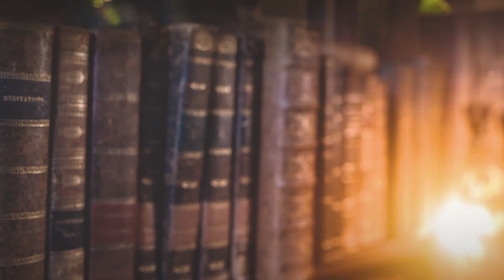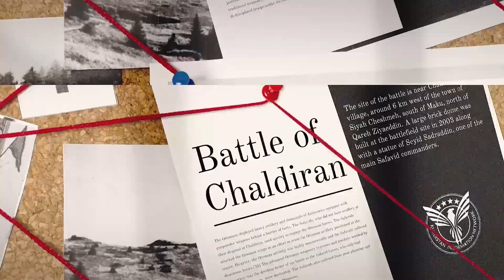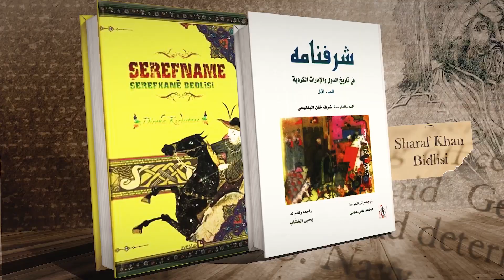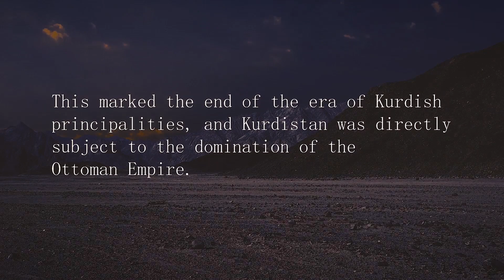Der Aufstieg Und Zerfall Der Kurdischen Staaten Und Fürstentümer - Ger